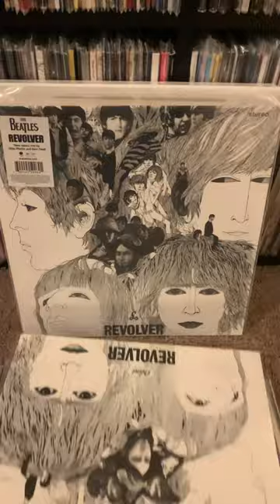Beatles Record Collection